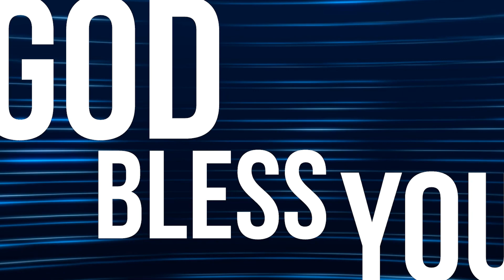PF DAILY DEVOTION - Kejadian 50:1-14